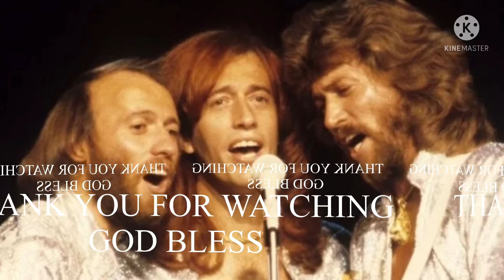BeeGess Medley cover song By Yours Truly (Char Sat Vlogs)